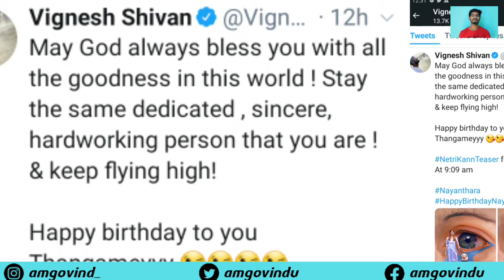💥WOW💥Surprise💕|நெற்றிக்கண் Teaser | Nayanthara | Vignesh Shivan | govinds thought